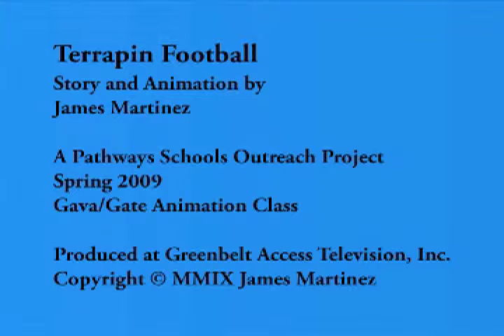Terrapin Football - by James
2009 Spring Pathways Session - by James - Gava/Gate Animation Class. Produced at Greenbelt Access Television, Inc. Mini-DV Master.

Participating Film:
2010 Heritage FF